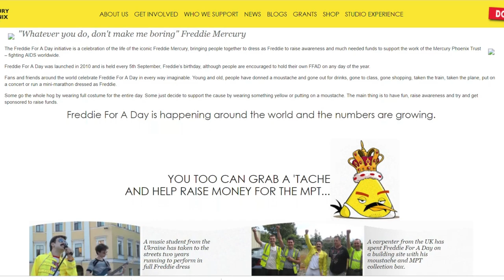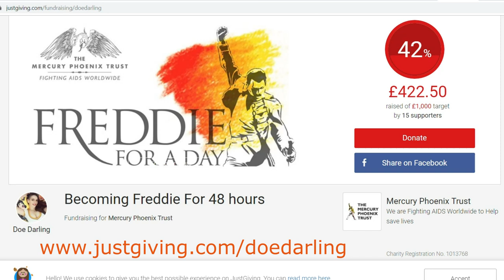BECOMING FREDDIE MERCURY FOR 48 HOURS FOR CHARITY! (Happy Birthday Freddie!)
Happy Birthday Mr Mercury! 🥰

Hey everyone! So I thought I would take part in the 'Freddie for a day' event for charity but I extended it to 48 hours!

On this day, 5th of September, people dress up as Freddie all around the world to raise money for the Mercury Phoenix Trust which was set up in Freddie's memory.

The Mercury Phoenix Trust undertakes fundraising activities to keep AIDS awareness and education in the forefront through the use of Freddie Mercury's name, magic and music. The Trust has focussed its policy to concentrate on HIV/AIDS education and awareness in the developing world.

Charity Registration No. 1013768

If you liked this video please consider donating to the charity, here is a link to my page where you can donate -

Doe
x